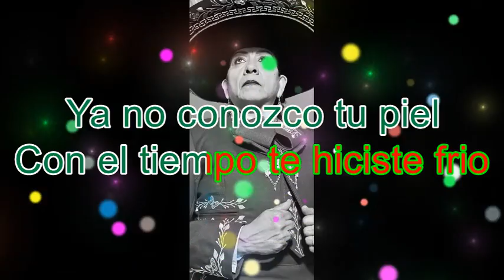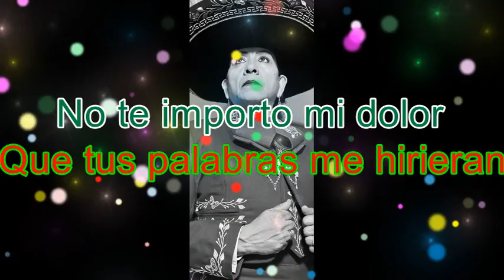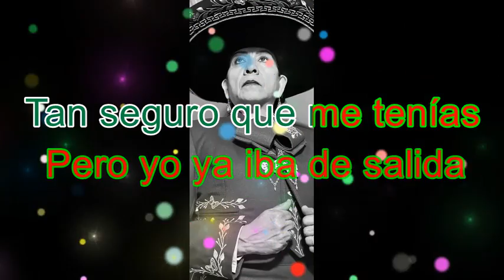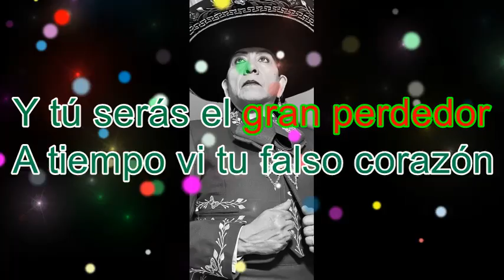Irma Aguilar - Karaoke "El Gran Perdedor"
Cancion: "El Gran Perdedor" (Karaoke Video)
Autores: Irma y Nicolas Aguilar
Productor/Arreglista: Henry Gomez
Guitarra/Vihuela: Henry Gomez
Guitarron: Miguel Guzman
Trompeta: Armando Jasso
Violines: Miguel Guzman, Antonio Guzman y Moyses Vargas
Acordeon: Robert Casillas
Audio Masterizacion: Kurt Wipfli
Ingenieros: Joe Trevino
Studio: Blue Cat Studios

(Letra)
Yo creí que eras fiel
Que tu solo eras mío
Ya no conozco tu piel
Con el tiempo te hiciste frio

Tú jugaste con mi amor
Sabiendo que era sincera
No te importo mi dolor
Que tus palabras me hirieran

Pensabas que ibas
A ganar en este amor
Cuando te di mi alma
Sin condición
A tiempo vi tu falso corazón
Eres un niño en este azar
Del amor

Aunque yo si me entregue
Di todo lo que tenía
Yo te ame sin medida
Pero yo ya lo sabía

Mis años me decían
Que mi amor no merecías
Tan seguro que me tenías
Pero yo ya iba de salida

Pensabas que ibas
Sin condición
Del amor

Y tú serás el gran perdedor
EL GRAN PERDEDOR

Enterprise Sunshine Publishing
OneRpm